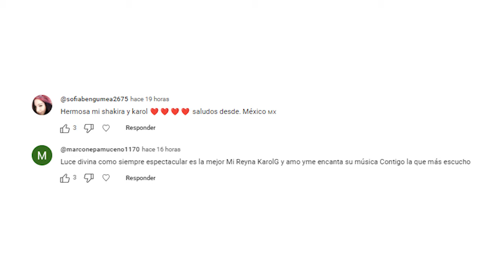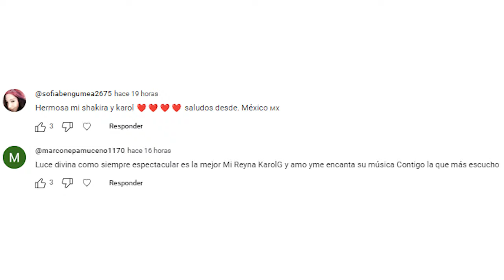MET GALA 2024 MEJORES Y PEORES VESTIDOS 😱 KAROL G | SHAKIRA | BAD BUNNY | TYLA | TENDENCIAS 2024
Como saben ayer la moda se tomó por completo las redes sociales con la llegada del evento más esperado del año, desde vestidos hechos con materiales nada convencionales, sorpresas y hasta artistas que no entendieron el concepto del met gala, así que en este video te traigo un pequeño resumen de los looks más polémicos de este año pues auqnue muchos fueron los vestidos impactantes uno que otro simplemente fueron desastrosos
Y para ti cuál fue el mejor y peor  vestido de la noche? Déjamelo saber en los
Comentarios